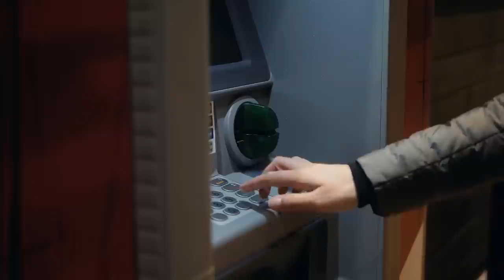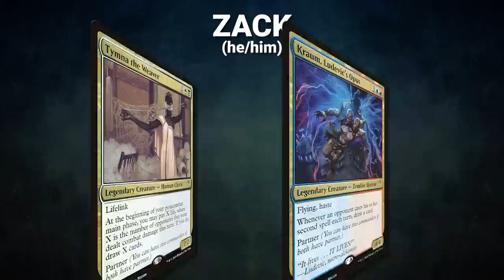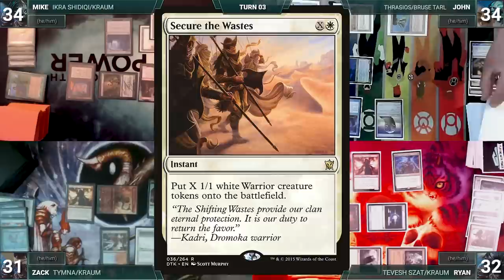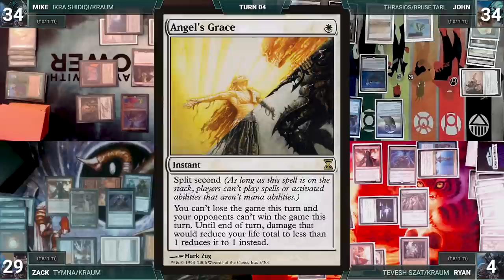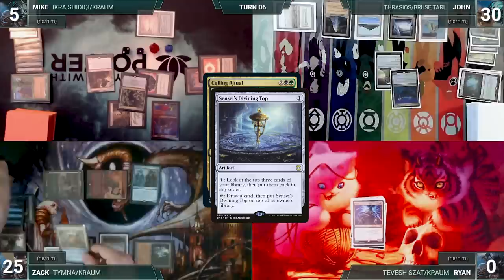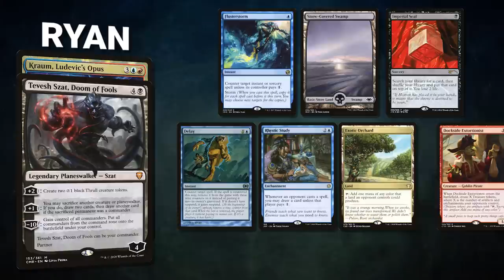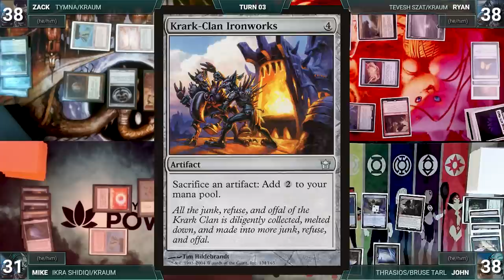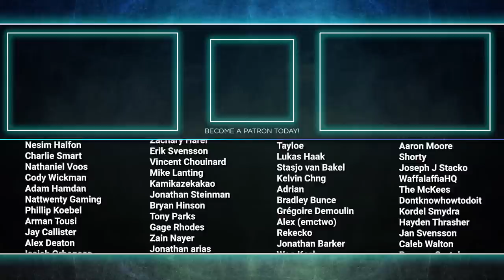Thrasios/Bruse vs Ikra/Kraum vs Tevesh/Kraum vs Tymna/Kraum | CEDH Gameplay